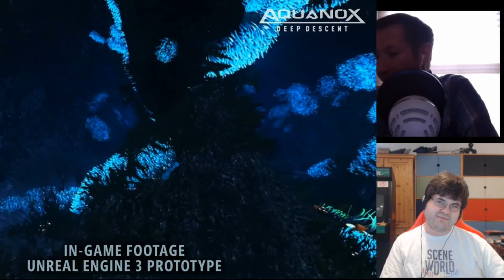Scene World Podcast Episode #12 - The new episode of the Aquanox franchise: Deep Descent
Aquanox is a 19 years old IP that is famous for its underwater action, also often quoted as being "The Wing Commander of sea fighting". Published first by BlueByte in 1996, now Aquanox is owned by Nordic Games and the 4th episode of the series is now handcrafted by the Serbian game development studio "Digital Arrow".

Currently, they are currently running a Kickstarter campaign to get the ideas of the community and fans and form a game that will provide underwater action surpreme.

AJ and Joerg talk to CEO, Producer, Designer and underwater expert Norbert Varga.